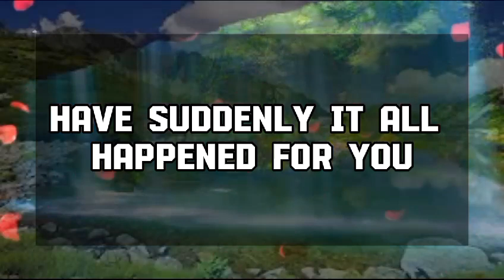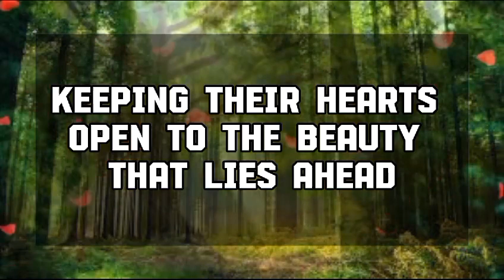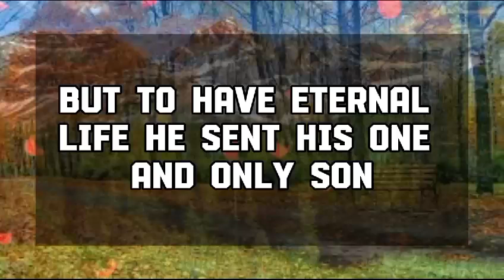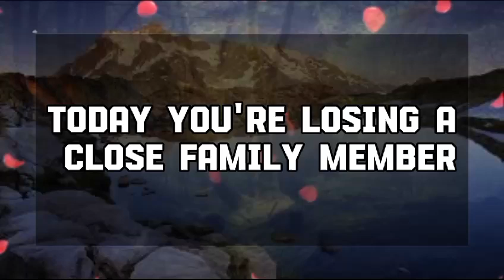God Message Today: SOMEONE IS TRYING TO FILM A VIDEO OF YOU💌 God message || Universe message